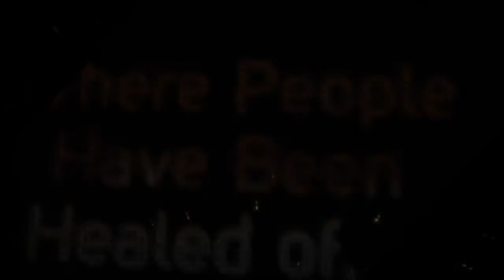Pastor Joel T. Wallace | Abundant Faith Cathedral | December 3, 2017